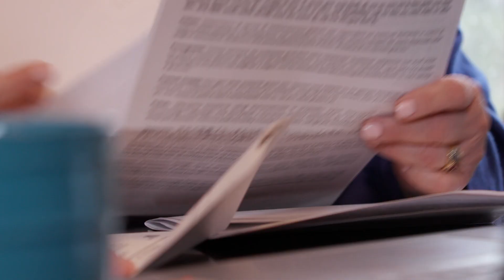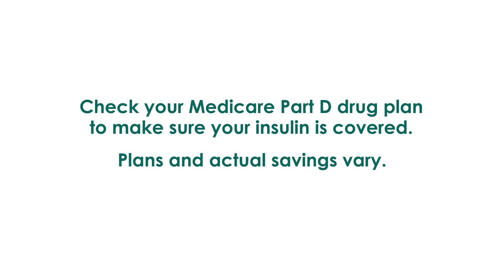$35 Insulin cap for Seniors on Medicare I Robin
The $35 cap on insulin for Americans enrolled in Medicare is making a huge difference for older adults like Robin in Missouri. To learn more please visit Medicare.gov or call 1-800-MEDICARE.